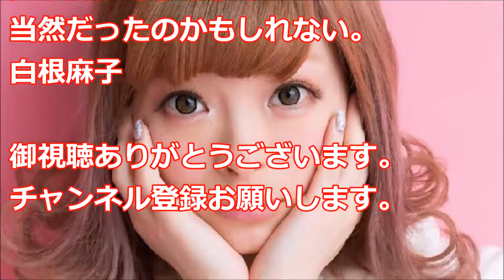きゃりーぱみゅぱみゅ！母校でテレビ番組の公開収録を。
原宿系タレントの代表格であるきゃりーぱみゅぱみゅが、
母校でテレビ番組の公開収録に臨んだことを明かした。